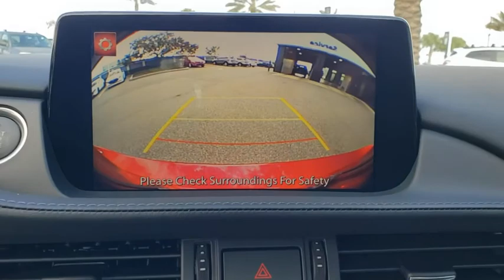2021 Mazda Mazda6 Davenport, Clermont, Winter Garden, Orlando, Ocala, FL M1607445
Soul Red Crystal Metallic New 2021 Mazda Mazda6 available in Clermont, Florida at Headquarter Mazda. Servicing the Davenport, Winter Garden, Orlando, Ocala, FL area:

Headquarter Mazda
17500 FL-50

Wheels: 17 x 7.5J w/Gun Metallic Finish,Front Sport Bucket Seats,Cloth Seat Trim,Radio: AM/FM/HD,Soul Red Crystal Metallic Paint Charge,MAZDA CONNECT Infotainment System Voice Command,4-Wheel Disc Brakes,6 Speakers,Air Conditioning,Electronic Stability Control,Front Bucket Seats,Leather Shift Knob,Tachometer,ABS brakes,AM/FM radio,Alloy wheels,Anti-whiplash front head restraints,Automatic temperature control,Brake assist,Bumpers: body-color,Delay-off headlights,Driver door bin,Driver vanity mirror,Dual front impact airbags,Dual front side impact airbags,Four wheel independent suspension,Front anti-roll bar,Front dual zone A/C,Front reading lights,Fully automatic headlights,Illuminated entry,Low tire pressure warning,Occupant sensing airbag,Outside temperature display,Overhead airbag,Overhead console,Panic alarm,Passenger door bin,Passenger vanity mirror,Power door mirrors,Power steering,Power windows,Radio data system,Rain sensing wipers,Rear anti-roll bar,Rear reading lights,Rear seat center armrest,Rear window defroster,Rear window wiper,Remote keyless entry,Speed control,Speed-sensing steering,Split folding rear seat,Steering wheel mounted audio controls,Telescoping steering wheel,Tilt steering wheel,Traction control,Trip computer,Turn signal indicator mirrors,Variably intermittent wipers,Front beverage holders,Compass,Front Center Armrest w/Storage,Exterior Parking Camera Rear,Auto High-beam Headlights,Emergency communication system: MAZDA CONNECT,AppLink/Apple CarPlay and Android Auto